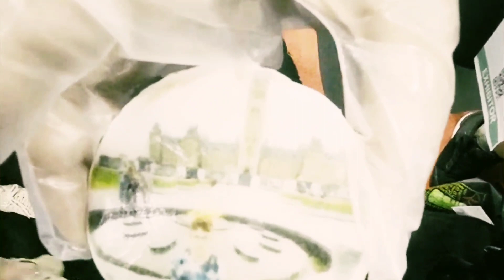High! Canada Magazine Interviews Vendia Carvery - Parents Against Driving High at Lift Toronto